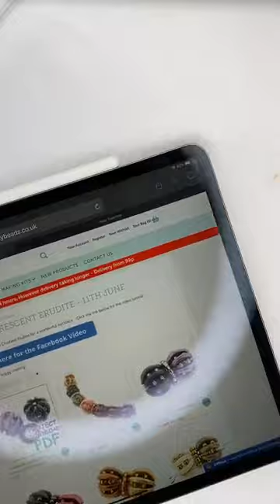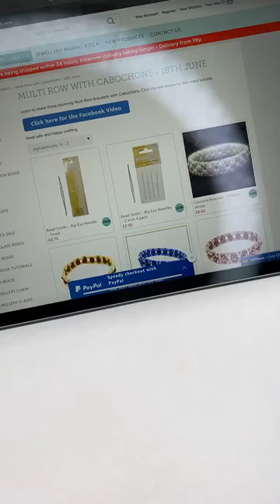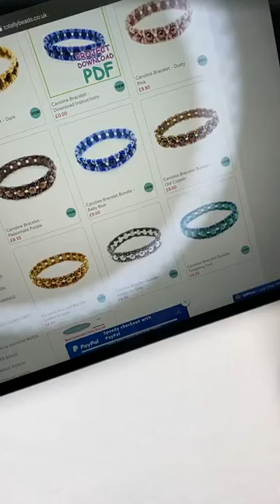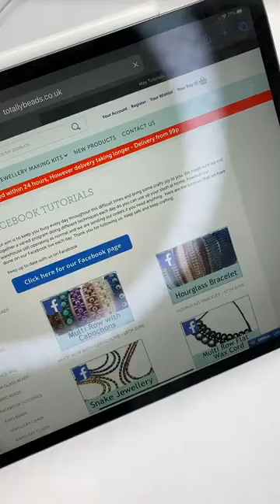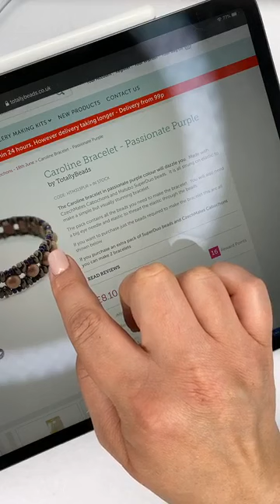Multi Row with Cabochons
Create a beautiful Multi Row with Cabochons bracelet, from our Facebook Live on the 18/06/2020. Our aim is to keep you busy every day throughout this difficult time and bring some crafty joy to you.

Thank you for following us. Keep safe and keep crafting.